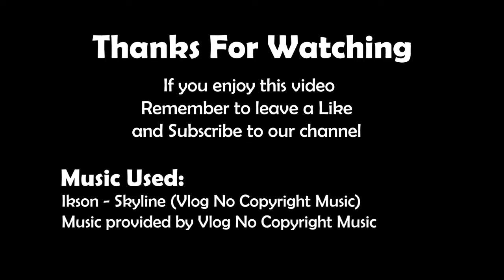Lego City People Pack - Fun Fair (60234) [Speedbuild]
Speedbuild of Lego City People Pack - Fun Fair (60234)